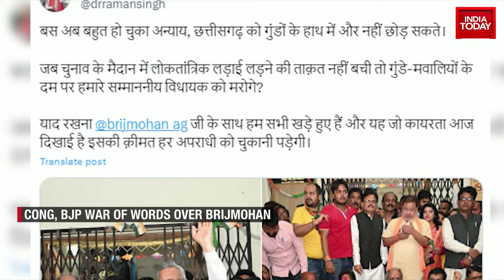Chhattisgarh Elections: BJP's Candidate Brijmohan Agarwal Talks To Media Following He Was Attacked